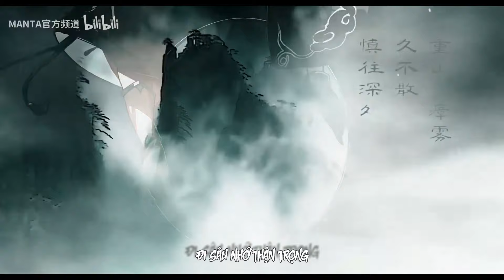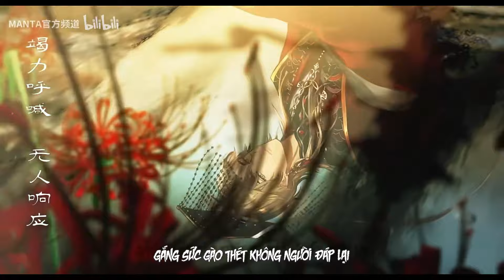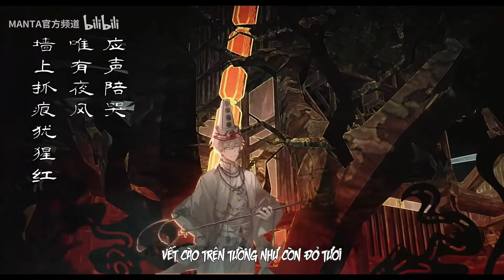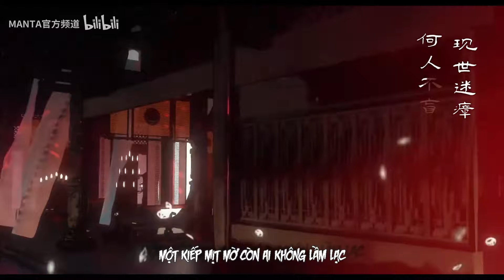[Vietsub] Như Trành || 如伥 - MANTA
☆ Effect: ivansbakery
☆ Biểu diễn
MANTA-Bách Văn：Kim Huyền
MANTA-Giang Khác：Trương Phúc Chính
MANTA-Quý Thiếu Nhất：Hồ Lương Vĩ
MANTA-Hứa Hướng An：Cốc Giang Sơn
MANTA-Hứa Hướng Ninh：Tôn Lộ Lộ